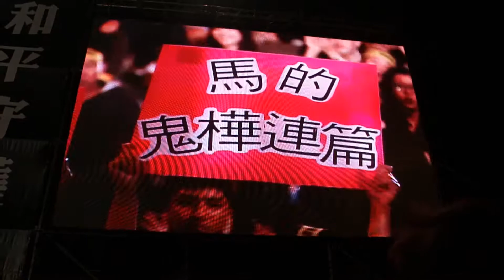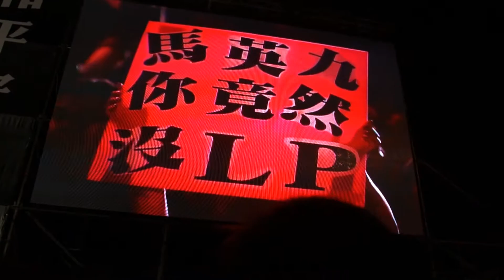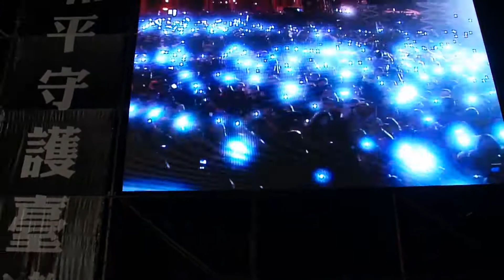滅火器 島嶼天光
3/30日站在舞台的第一線，我很感動。因為我看到了台灣的希望與未來，謝謝你們給了一個心態老人感動流淚，繼續往前走的力量。